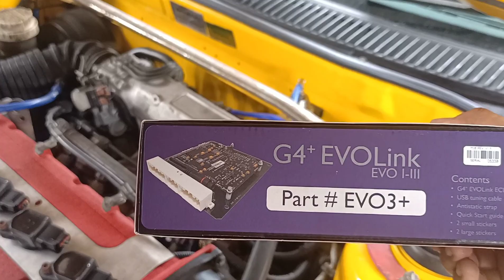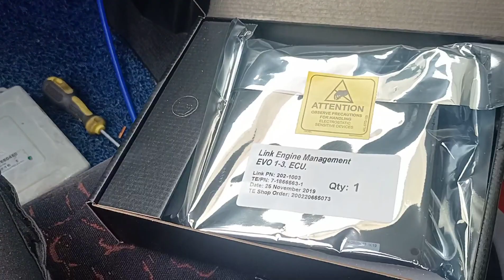Proton putra pasang linkecu Pnp Evo3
proton putra standart pakai linkecu pnpevo3